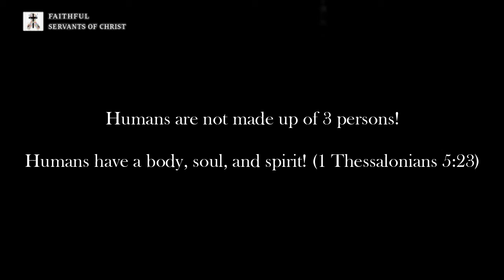Jon Kragen's Trinity Argues Over Who Is Jon